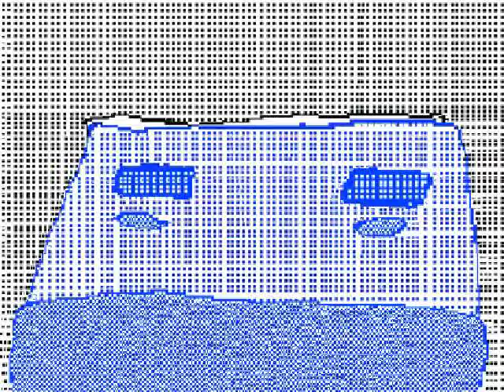plugging in a USB in content aware scale (original and credit by